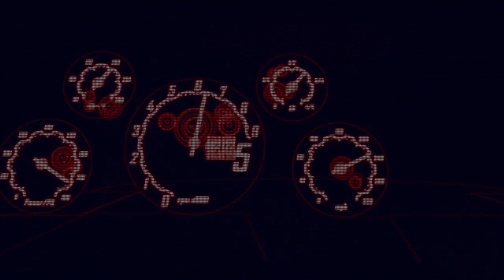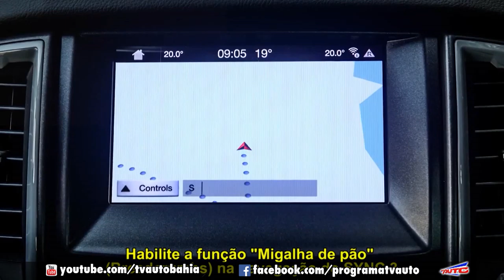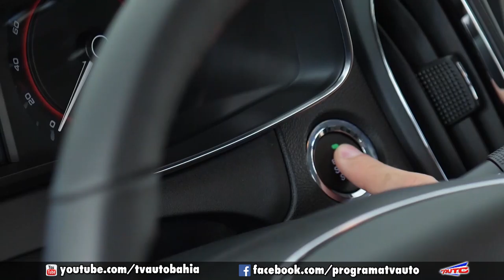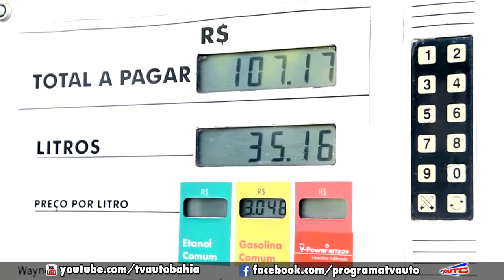TV AUTO 11.01.2020 - COMPLETO